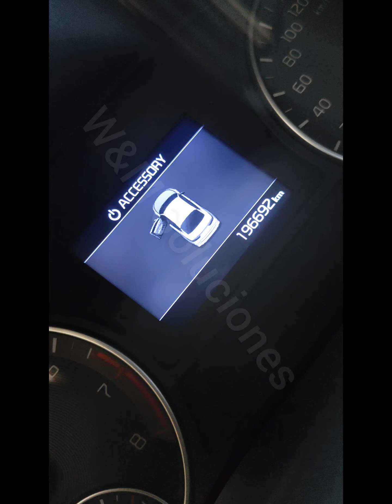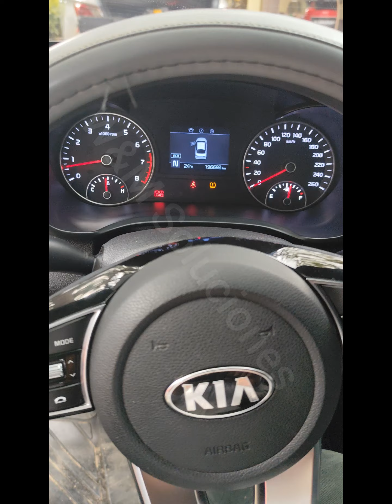Mejor que un Toyota Camry o un Honda Accord. Kia K5 2019 con más de 300mil km y está como nuevo.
Kia K5 2019 verificamos el kilometraje real y aún así tiene un motor suave como seda. Síguenos para más historias!